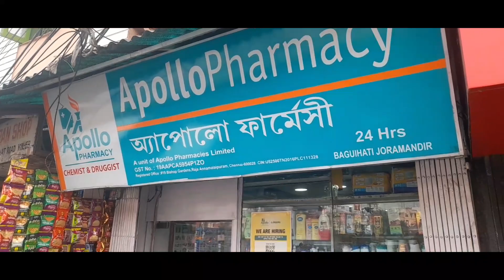সকালে উঠেই doctor র কাছে যেতে হল || নিজের ক্ষতি নিজেই করলাম🥺😞@Juktasmixvlogs